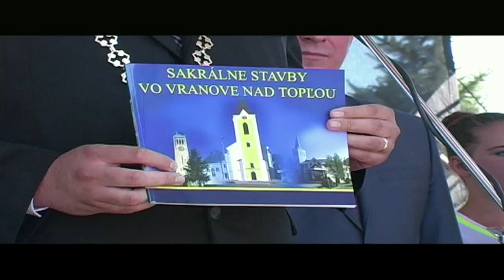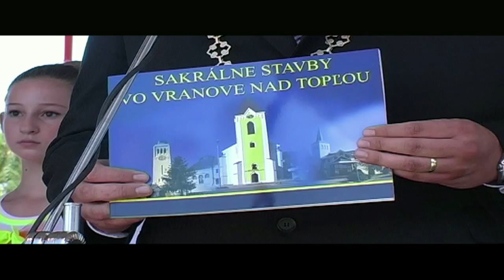Dni Vranova 2014